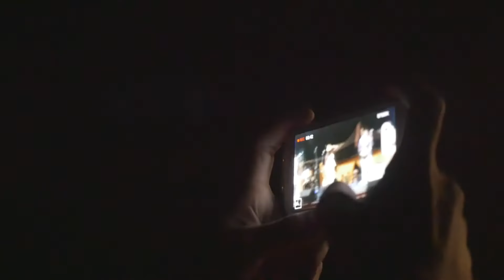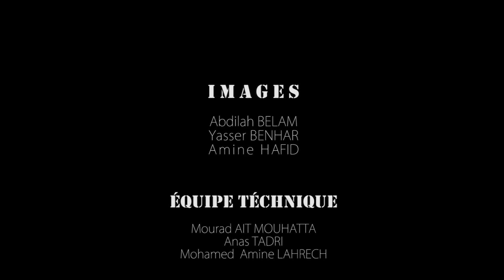432 Hz l Magic Festival Taragalte : Heart of the Desert 2016 (Full édition)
Best_MOMENTS Desert Festival Maroc : Taragalte Mhamid_lghizlane Morocco